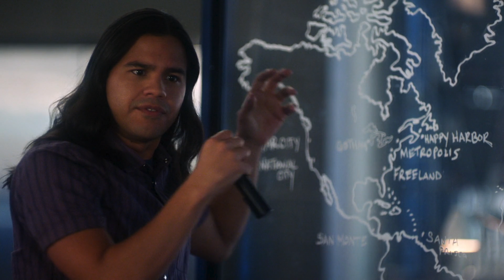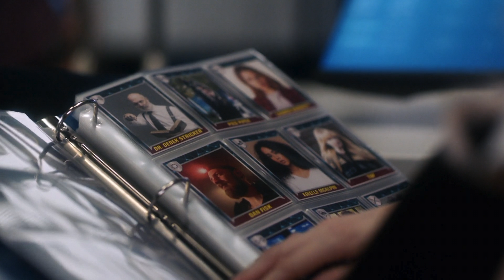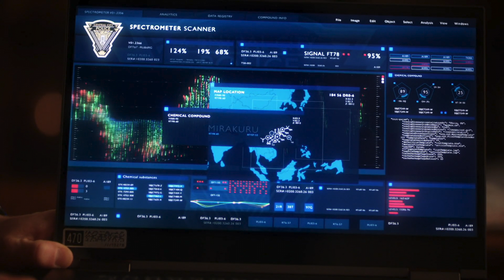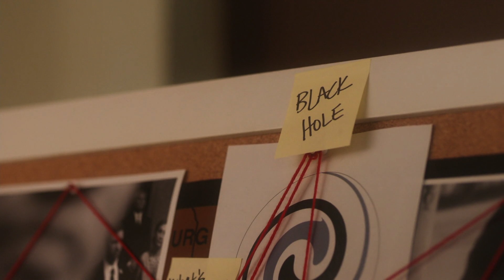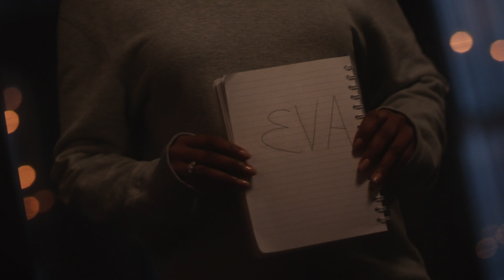The Flash Season 6 Episode 10 "Marathon" Review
Iris is making enemies all over the city, Cisco comes to terms with the multiverse and Barry goes to Purgatory with Diggle to solve Olivers last mission.